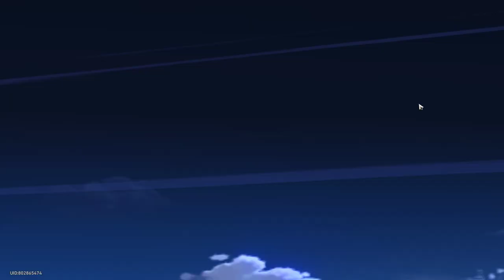Completing the "Trial of the Equilibrium: Part Three"| Honkai Star Rail